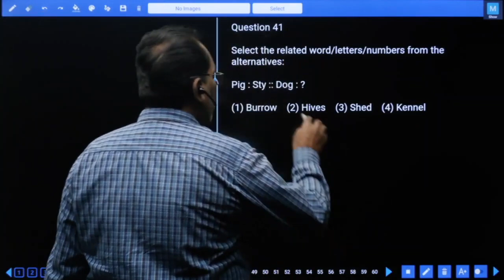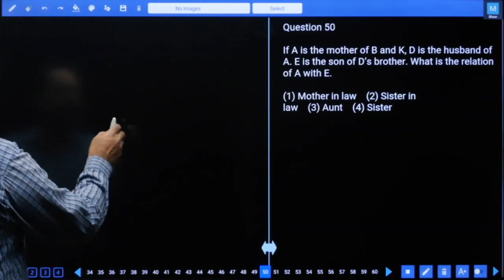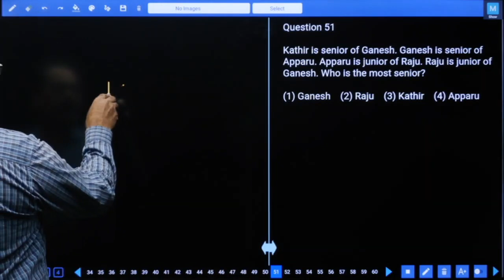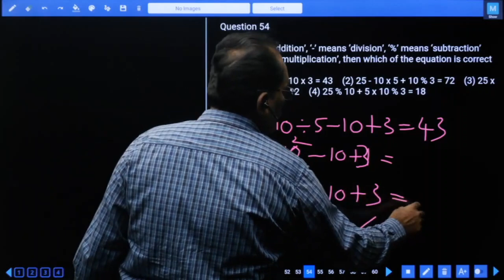IB ACIO 2021 MOCK TEST NO-09 REASONING | INTELLIGENCE BUREAU REASONING IMPORTANT QUESTIONS